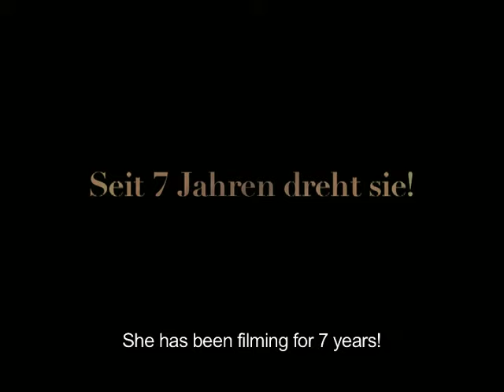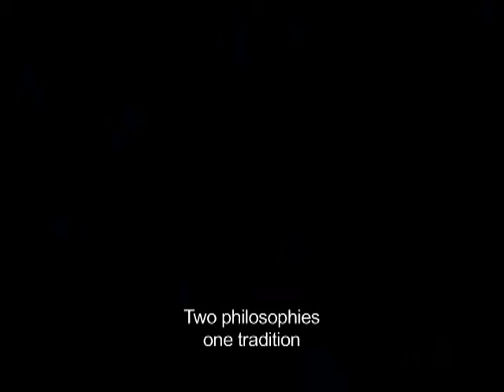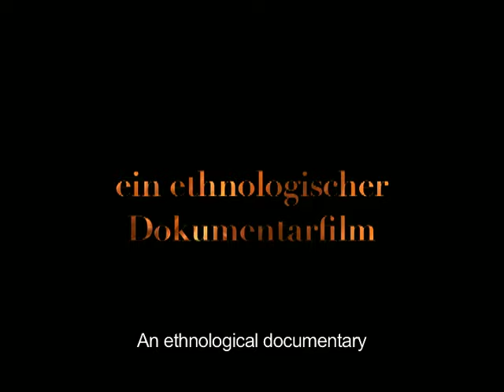Von Narren und Hexen -trailer - Of Jesters and Witches- trailer of the version March 2015 st en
Documentary with english and also french subtitles available about carnival in Germany .It is fascinating to see the emotions brought forth by Fastnacht. For some it is the most wonderful time of the year while others have an almost allergic reaction to it. But what is the reason for this? This ethnological documentary gives insight and promotes discussions about the true meaning of Fastnacht. The french canadian director sheds new light on an old swabian alemannic tradition. Not only fastnacht enthusiasts but even more so, those who want to know what fastnacht is will appreciate this film.
“Of Jesters and Witches...” is an ethnological documentary about one of the most important traditions in southern Germany, Switzerland and Austria: the swabian-alemannic Fastnacht. The film anchors it's story in characters strongly involved, each in their own way, in shaping the face of Fastnacht in upper Swabia. There is space for history, social reflexions, songs, wit, conflicts, anecdotes, friendship, beautiful costumes and of course, plenty of strong opinions.
Opposing tradition and modernism, the film unlocks the reasons for the passion driving the protagonists. Conflicting views, unite behind a common cause: the urge to perpetuate Fastnacht across generations to come.
Danièle Bellemare Lee was alien to this tradition before she embarked on her seven year long journey, to find out what is behind all this devotion; learning to seize the essence of a custom for which scholars never stop to develop new theories. Thanks to her impartial vantage point she shows Fastnacht in a condensed and amusing way. 115 minutes.

with: Jürgen Hohl, Klaus Müller, Andreas Reutter, Maria Hipp, Martin Hipp, Christoph Stehle, Rudolph Hämmerle, Markus Würstle, Andreas Bachmann.

Director: Daniele Bellemare Lee assistant Mark Lee
Camera: Danièle Bellemare Lee, Mark lee
Editing: Danièle Bellemare Lee
Production: Danièle Bellemare Lee